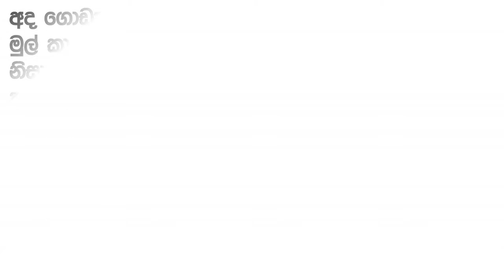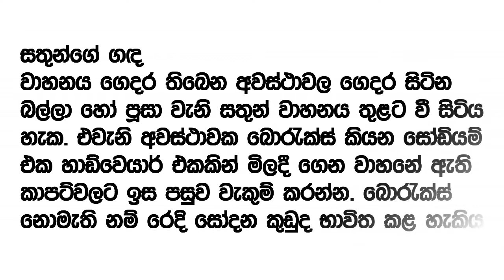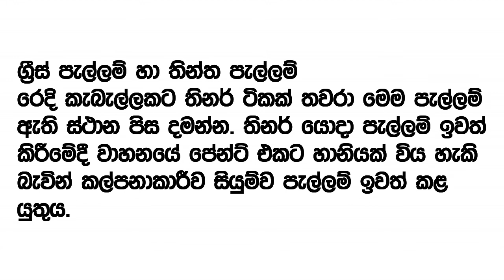වාහනයක පැල්ලම් ඉවත් කරන්න ලේසිම ක්‍රම ගැන ඔබත් දැන ගන්න.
Know about easy ways to get rid of stains on a vehicle.